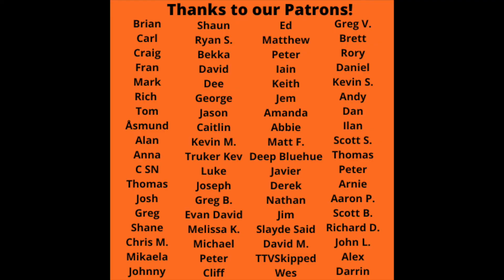Reaction to Dean Martin - April Again Song Reaction!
Reaction to Dean Martin - April Again Song Reaction! Let us know your favorite Dean Martin tune in the comments!